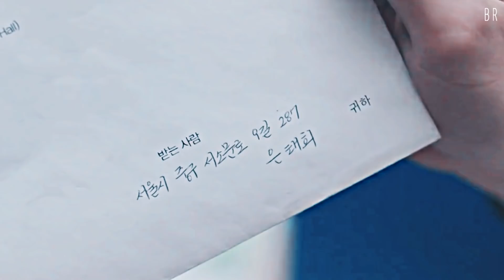shi hyun & tae hee [tempted] ; i like me better.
I am in loooove with these two. To me the drama, the chemistry, the humor, Moon Ga Young, the visuals, basically everything is perfect. A lot of people ship Shi Hyun with Soo Ji, but i find Shi Hyun and Tae Hee really cute, so sorry Sungjae but I ship them.
It was a really quick edit but I'm quite satisfied~

- coloring by jang gi
- sony vegas pro 14
[] twt : kikyrahmannisa